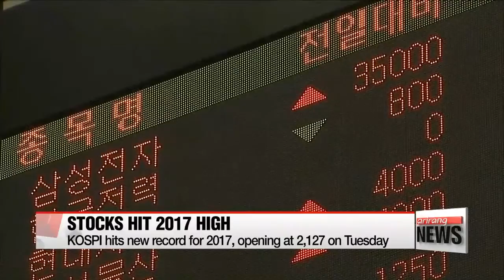Foreign investors' holdings of Korean stocks hit all-time-high, topping US$444 bil.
외국인 보유 시가총액 511조... 사상 최대
Korean stocks have hit another record high for the year.
The benchmark KOSPI opened zero-point-four-five percent higher than yesterday's close.
It is trading at 2,131 as of 1:57 Korea time.
Foreign investors' holdings of Korean stocks hit an all-time-high today as well,... topping 444 billion dollars worth of shares.
According to the Korea Exchange,... foreign investors' net holdings of Korean shares... have risen to almost three-point-seven billion dollars.
The buying spree has lasted for nearly a year.
Experts say... Korean stocks have the advantage of being relatively undervalued,... and that the buying spree may continue for a while, as lingering political uncertainties have disappeared to some extent following the impeachment of Park Geun-hye.